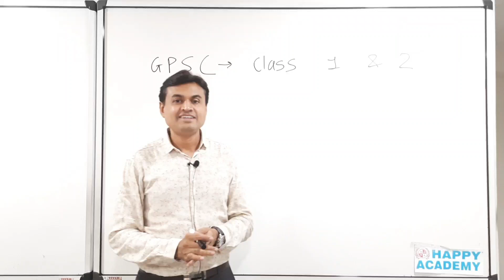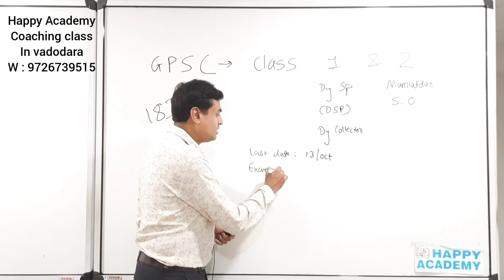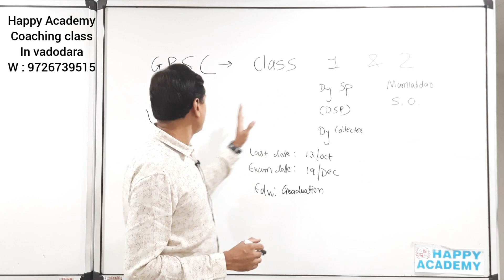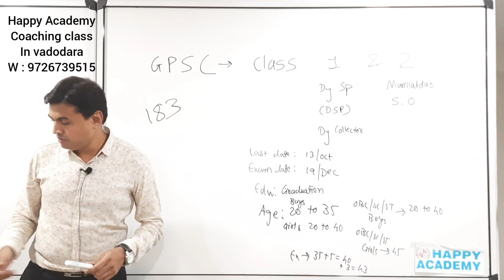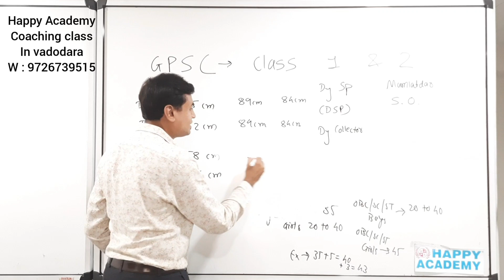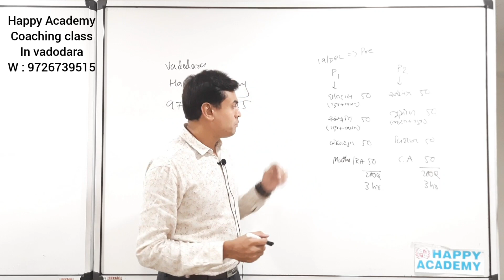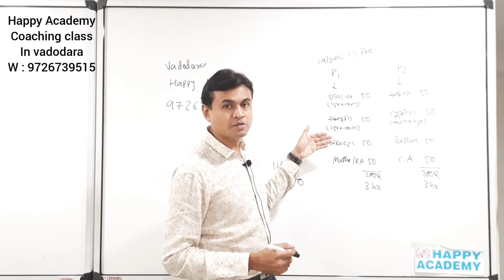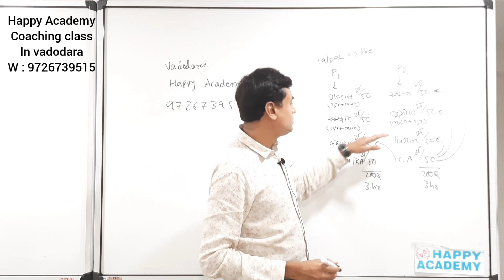GPSC 183 vacancies announcement | DY SP | DY Collector | Mamlatdar | Sectional Officer | TDO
Hello Students,

Happy Academy
Sayajigunj, Vadodara

Details of vacancies:
1. Gujarat Administrative Service, Junior scale
     Deputy Collector / Deputy District Development Officer
2. Deputy Superintendent of police
3. District Registrar
4. Asst. Commissioner of state tax
5. Deputy Director, Scheduled Castes
6. Mamlatdar
7. Taluka Devlopment Officer
8. Assisitant District Registrar
9. State tax Officer

I hope, after watching this video many of your doubts would be clear forever. Also, I hope you guys will give your love and support like always.

To join our WhatsApp group for all government job updates,

From,
Happy Academy
Vadodara

You guys can also follow us on social media platforms like Instagram, Facebook, and Telegram to get regular updates on our videos, also we try to keep you updated with new material every day on social media platforms for your better learning.

(To get daily and past current affairs in English as well as gujarati language, follow on Telegram)

HAPPY ACADEMY
BHAVDEEP VAJA